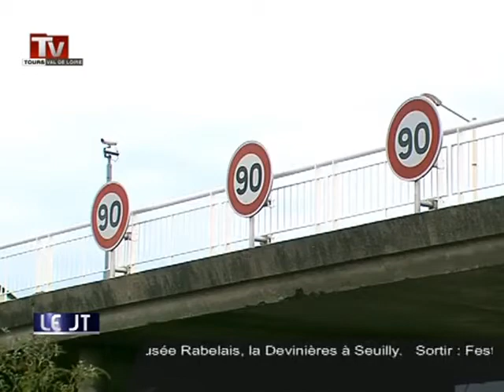+148% de flashs de radar en Indre-et-Loire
Sites webs/blogs, copiez cette vidéo avec le bouton "Intégrer" !
 +148% de flashs de radar ont été enregistrés en Indre-et-Loire en 2012.